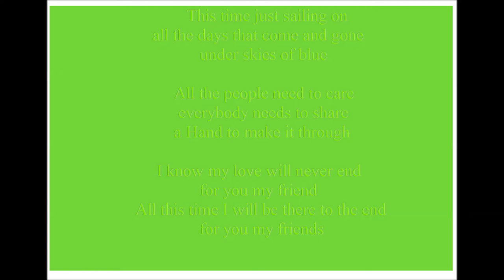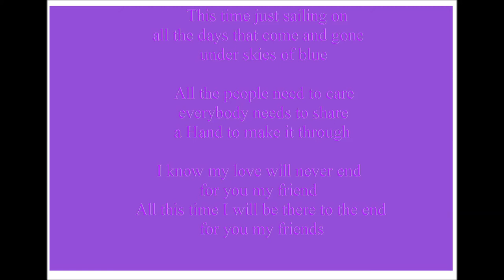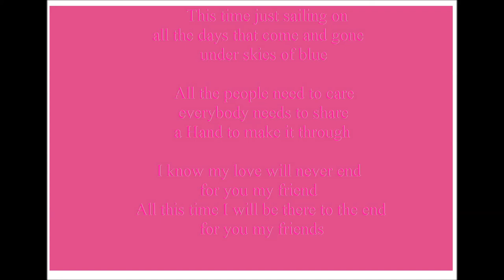My Friends-Written,Recorded and Produced by-Steve Reihner And Danny Powell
My Friends-By Steve Reihner and Danny Powell